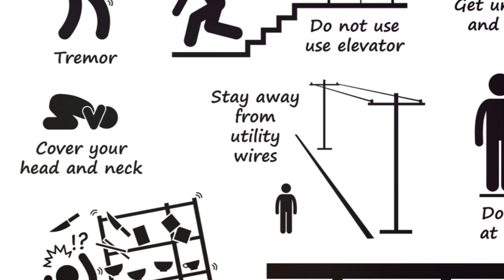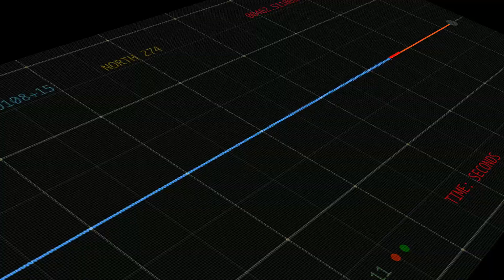Earthquake Alert: California Braces for 6.3 to 6.9 earthquake.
🚨 ALERT: California seismic forecast! A 6.3 to 6.9 earthquake is likely NW of Los Angeles to the San Francisco Bay area between 01/05 and 01/06. Stay informed, stay prepared, and prioritize safety.